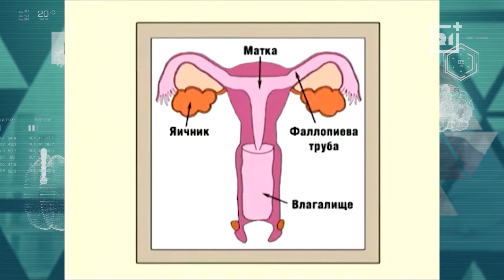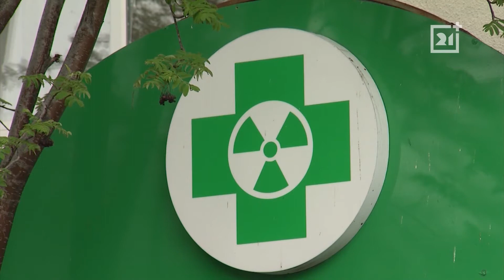Больной вопрос: Как помогают северянкам онкогинекологи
В гостях у программы «Больной вопрос» врач-онкогинеколог Наталья Емельяненко. Поговорим мы о важном - о женских онкопатологиях.

Не секрет, что заболеваемость раком во всем мире растет год от года. Увеличивается и количество онкологических заболеваний женской репродуктивной системы. С чем приходится сталкиваться врачам? И почему сегодня онкогинекология стремится к щадящим методикам?